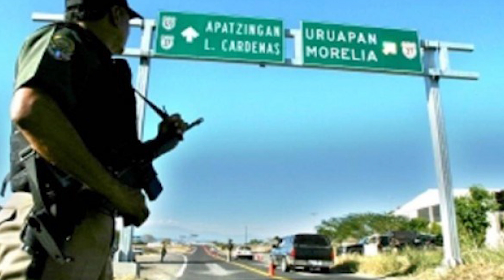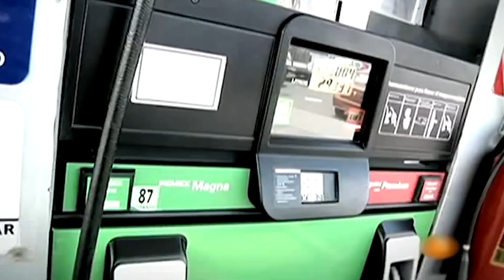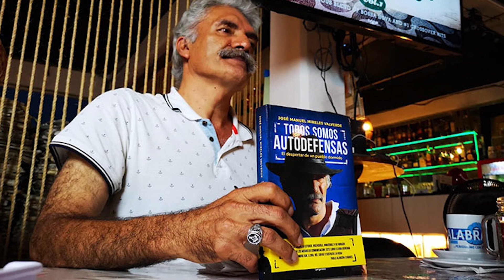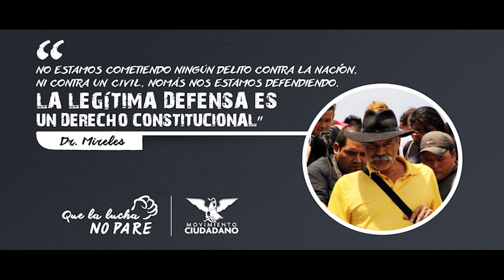Autodefensas Michoacán - Doctor José Mireles - El Documental